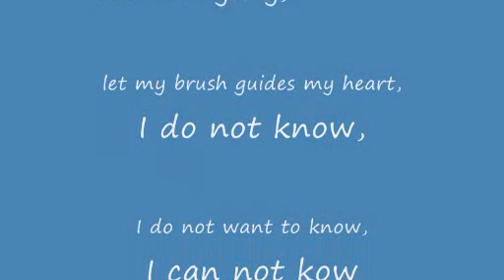My first try of editing after I have my computer back